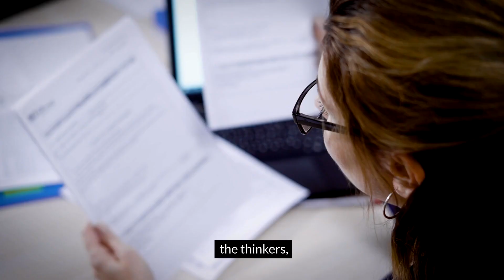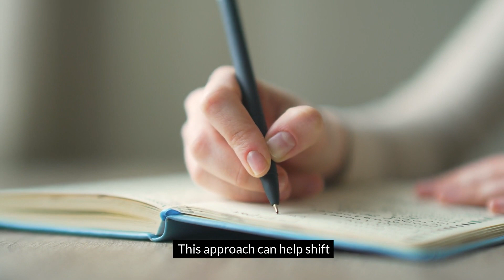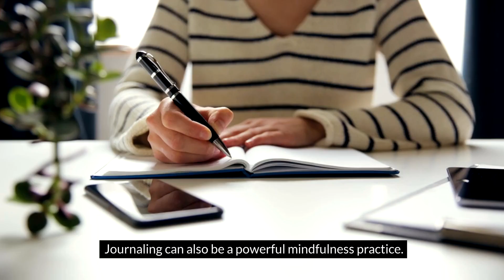"My Writing Stinks" Battling your Inner Critics Voice during Drafting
Feeling like your writing stinks? That inner critic getting loud during your drafts? You're not alone! This video is all about battling self-doubt and silencing that harsh inner voice. Get practical writing tips and advice to help you tackle anxiety and move your dissertation or project forward. Let's ditch the self-criticism and find the motivation to get those words on the page.

✅  About WritersER.